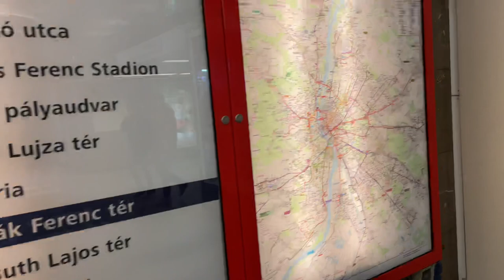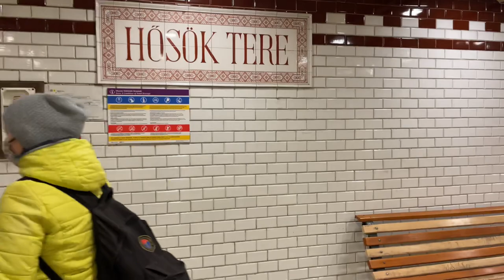Budapest in 2 days. Down to Pest. | TRAVEL VLOG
My first trip to Hungary. Beautiful and cold Budapest in March 2022. On our way with Toby to Serbia!